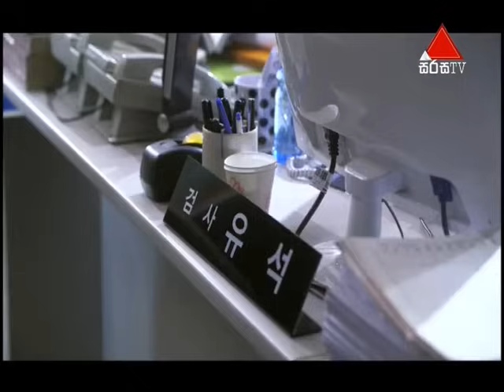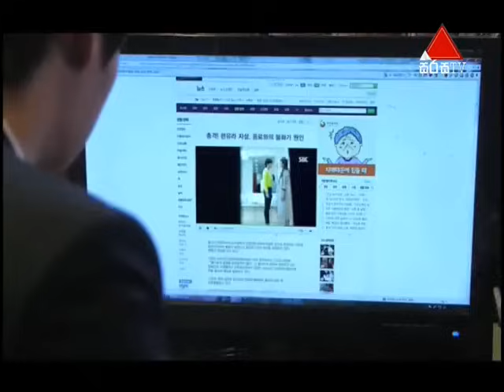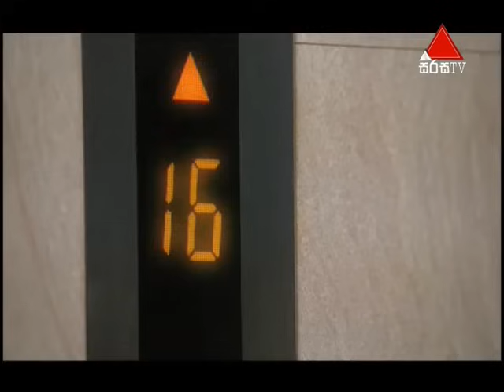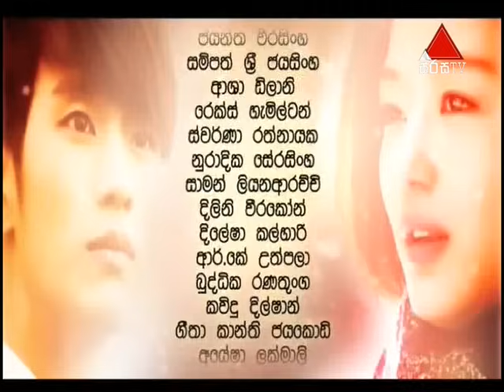Ananthayen Aa Tharu Kumara (අනන්තයෙන් ආ තරු කුමරා) | Episode 11 | Sirasa TV